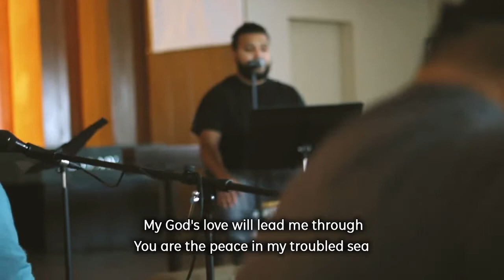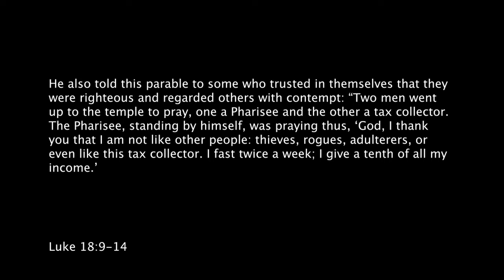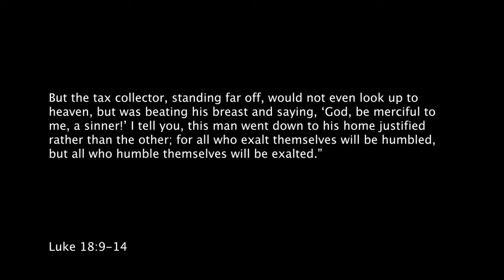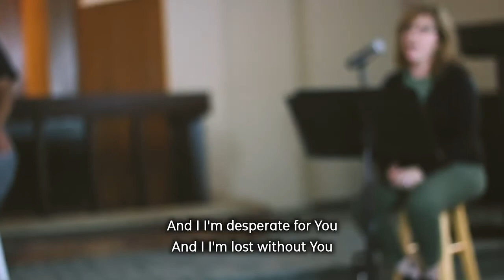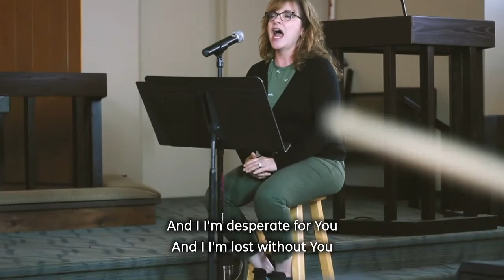Problem of Trusting in Yourself | Bethany Lutheran Church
It seems there is another Gospel in our world which is NOT Good News, but is really a deception. We are drawn to people who seem to be able to “trust in themselves” Those who are “the best in their field” are admired. Jesus uses this term to define some church leaders who are missing the importance of humility and God’s Grace.